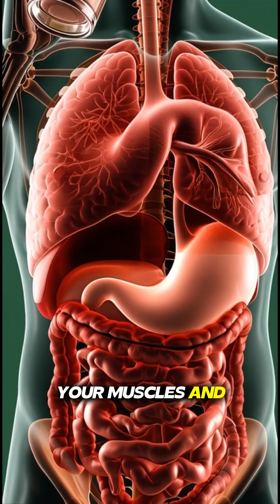The #1 Protein Shake Mistake You're Making Every Day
What actually happens inside your body after you drink a protein shake? 🧬 In this 3D anatomical Short, we follow every step of that shake as it travels through your digestive system and triggers a chain reaction you can’t see from the outside.

Watch in clean, realistic 3D animation as the protein shake:

Enters the mouth and stomach and starts breaking down with stomach acid
Moves into the intestines, where sugars are quickly absorbed for a short-term energy boost
Causes a blood sugar spike that forces your kidneys to work harder to clean your blood
Irritates the stomach lining, potentially leading to discomfort and inflammation
Triggers mild skin inflammation and subtle damage at the cellular level
Ends with an energy crash and fatigue, as your body responds to the rapid spike and drop in blood sugar
This Short is perfect for students, fitness enthusiasts, and anyone curious about how nutrition really affects the human body from the inside. The goal is not to scare you off protein shakes, but to show the hidden physiology behind every sip—so you can make smarter choices.